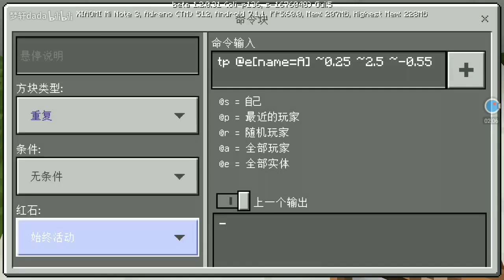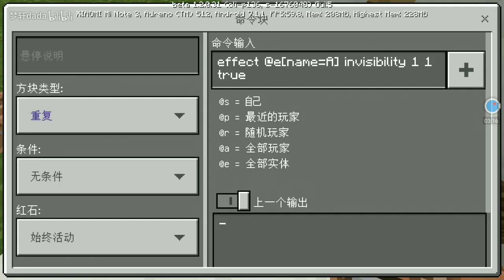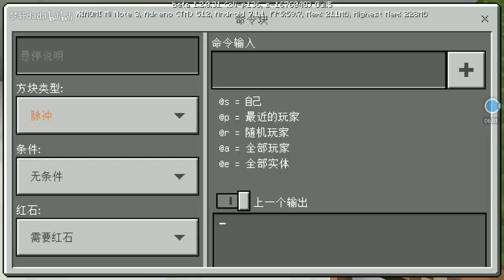武器架，在我的世界中建造武器架放上你最棒的武器向你的小伙伴装逼吧！